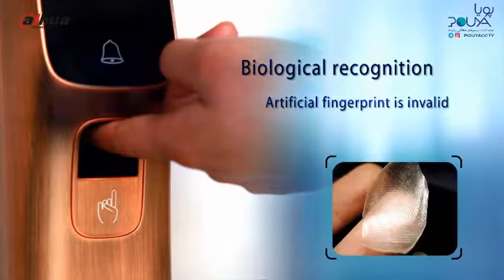قفلهای هوشمند داهوا/Dahua Smart Lock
Dahua Smart Lock: This changes your life
Dahua Smart Lock: makes your life safer